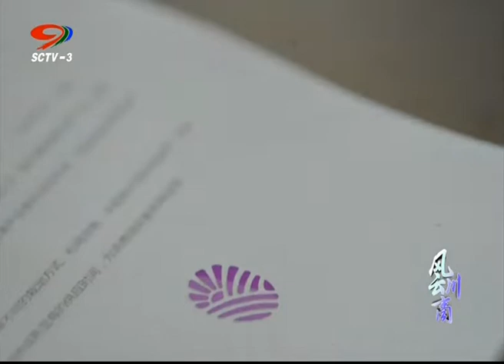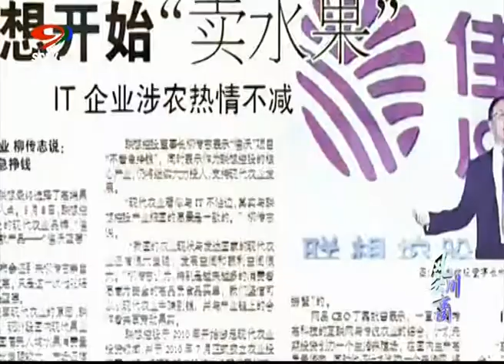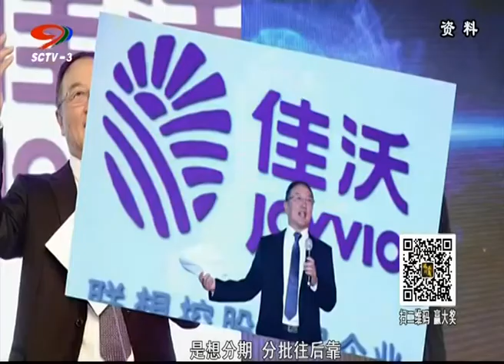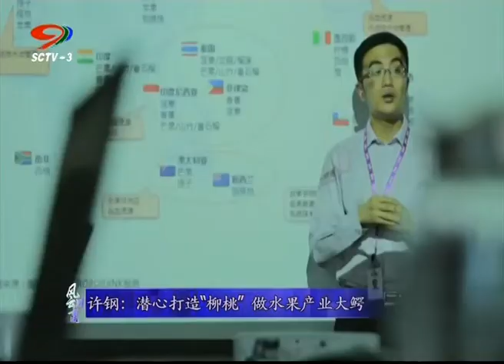褚橙和潘苹果之后，“柳桃”横空出世！联想IT精英为何转投猕猴桃王国？【风云川商】